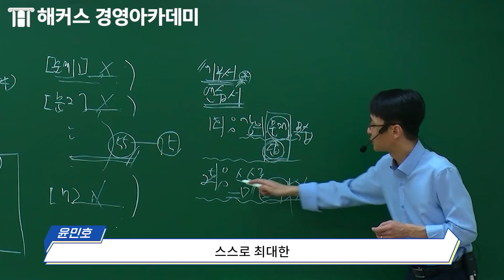공인회계사 시험 CPA1차 공부, 이해 안되는 사람 특! CPA시험 꿀팁! 회계사2차, 회계사인강, 회계사학원, CPA학원 | 해커스 윤민호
회계사 시험 공부 나만 이해가 안될 때!😥
✔확실한 공부법 알고 회계사 합격하자!

💙 회계사 수강료 최대 777만원 현금 환급!

 💙 회계사시험 처음이라면?
회계사 입문 무제한 패스 신청하기!

💙 윤민호 교수님 강의 수강하기!